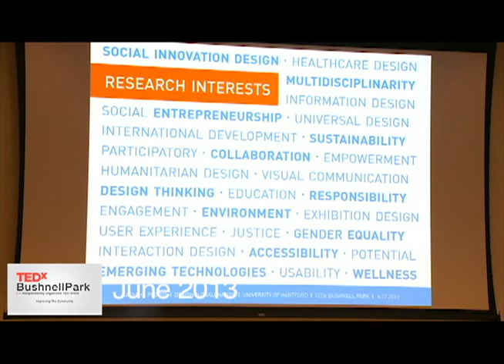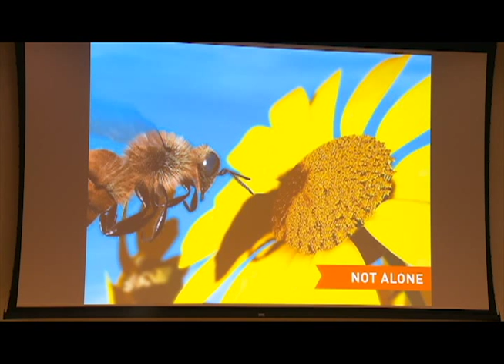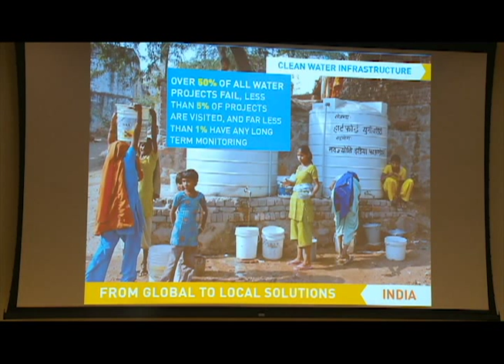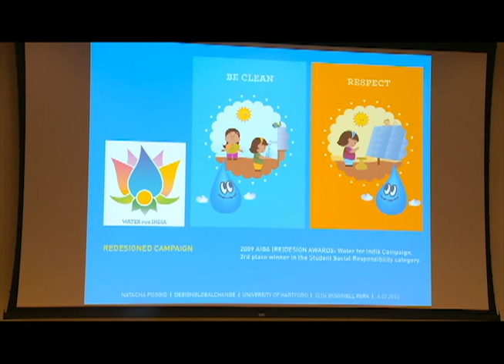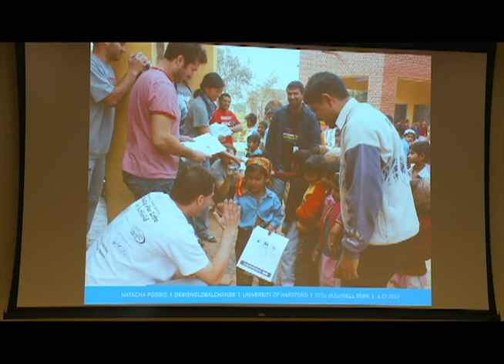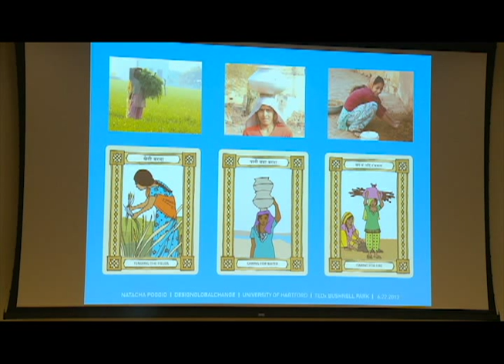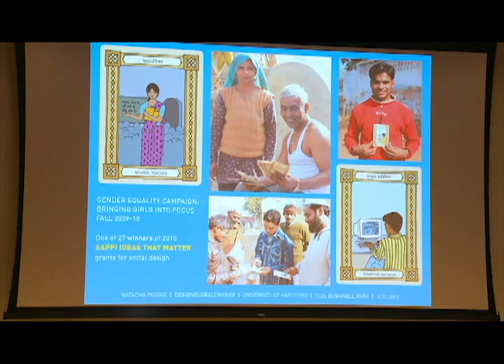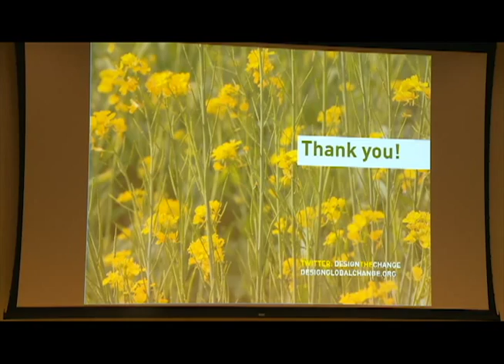Helping communities thrive: Natacha Poggio at TEDxBushnellPark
Natacha Poggio is a social impact design strategist and Assistant Professor of Visual Communication Design at the Hartford Art School, University of Hartford, in Connecticut, United States.

Natacha develops socially responsible design projects that promote sustainable development and awareness of global issues. Her work fosters transdisciplinary partnerships that bring positive social change at local, national, and international levels. In 2008, Natacha founded Design Global Change [DGC], a collaborative group of design students and emerging professionals who put their talents together to make a positive impact in the world. A recipient of a Sappi Ideas that Matter award, Natacha spearheaded design projects in India and Kenya, as well as collaborations with healthcare organizations in developing countries —such as Unite for Sight and LIMBS International. With DGC students, Natacha has coordinated the creation of two nonviolence murals in the city of Hartford, commissioned by the Connecticut Center for Nonviolence.

The academic projects Natacha undertakes educate design students on the impact and importance of their work —bridging worlds, whether locally or internationally— so that the interfaces, products and environments they create meet the needs of the greatest number of users.

Natacha Poggio holds a Master of Fine Arts in Experience Design from the University of Texas at Austin and a Bachelor of Fine Arts in Graphic Design from the University of Buenos Aires, Argentina.